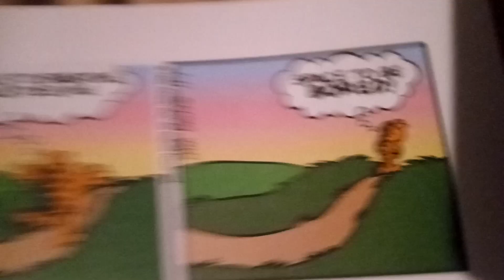Garfield Comic: 11-1-1982